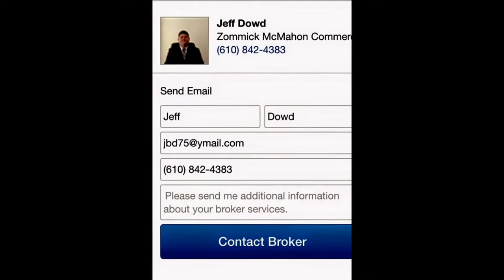LEASED! 389 S. MacDade Blvd Glenolden PA Jeff Dowd